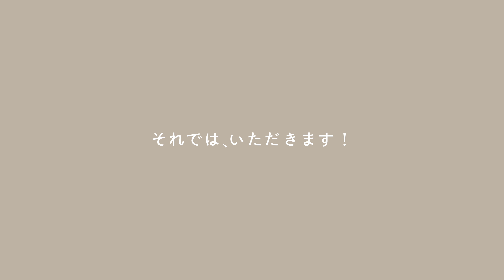《vlog》お家もんじゃ/象印ホットホットプレートEA-KK30がめちゃめちゃ使える！/ホットプレートレシピ/ホームパーティメニュー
今回は、、
新居に引越してきてから購入したホットプレートについて語ってます。象印のホットプレートEA-KK30はめちゃめちゃ使えるのでおすすめです！！

もんじゃを作って食べながら、ホットプレートの良さを語っているので是非最後まで見てください✋

　   　        ◇◆自己紹介◆◇

(夫)なお君 30歳 生まれも育ちも三重県
(妻)ゆか　 28歳 びわ湖のある県出身